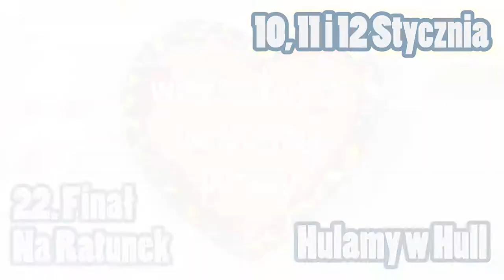11# 22. Finał WOŚP Hull - Tom Ussher Zaprasza na Koncert - Hulamy w Hull